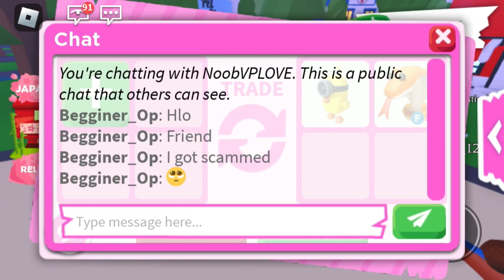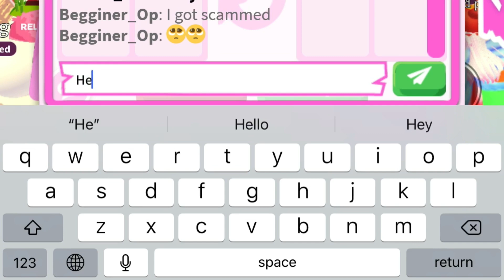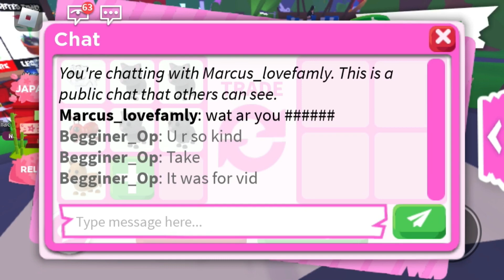Kindness check in adopt me| Roblox